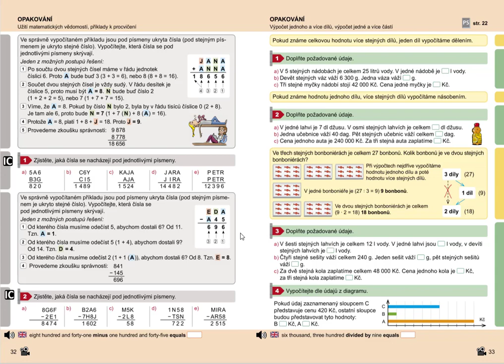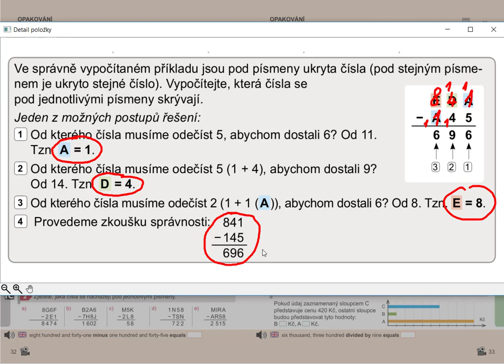Netradiční úlohy (písemné odčítání), Matýskova matematika pro 5.roč., 1. díl, str. 32, úvod B